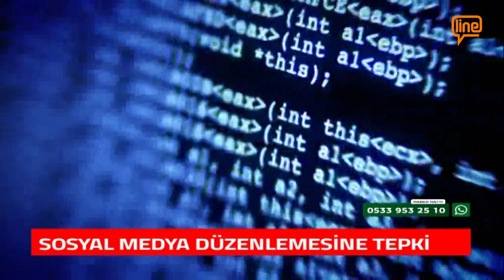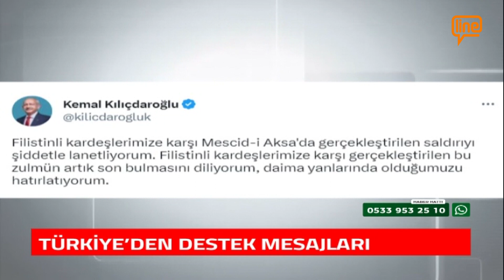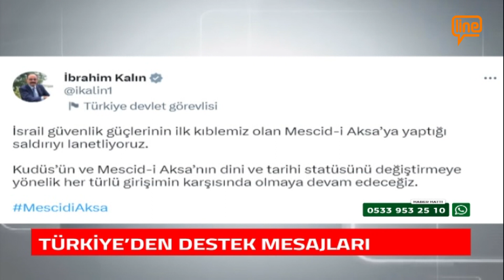Line TV Ana Haber Bülteni (05.04.2023)